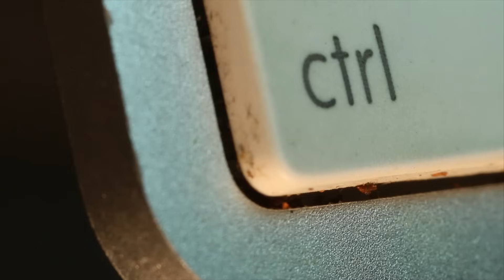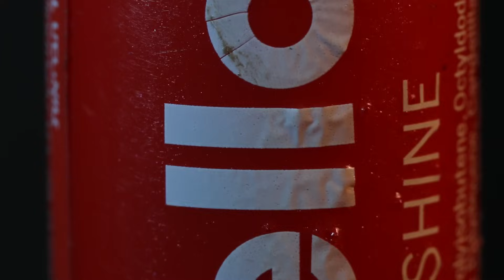Melting In Macro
Melting objects are satisfying to watch, specially in a very close macro compilation!